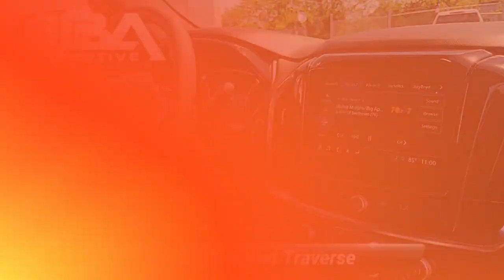Used 2023 Chevrolet Traverse RS, Glen Burnie, MD 46427A